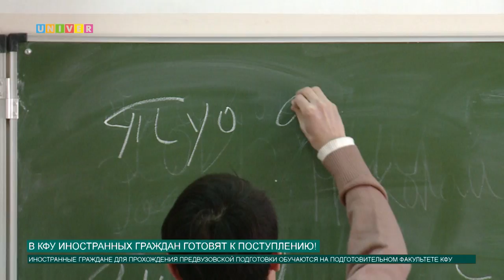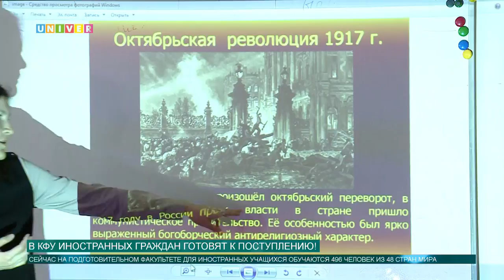В КФУ иностранных граждан готовят к поступлению!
В одном из выпусков мы рассказали вам о том, что в Елабужском институте КФУ откроется подготовительный факультет для иностранных граждан. Но не стоит забывать о том, что в Казанском федеральном университете такой факультет функционирует уже с 2010 года.